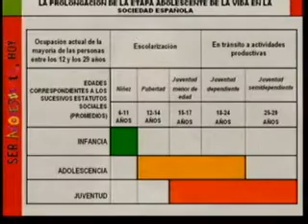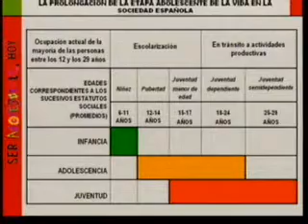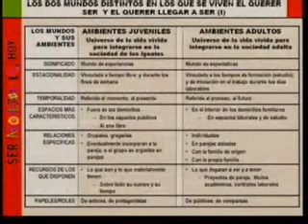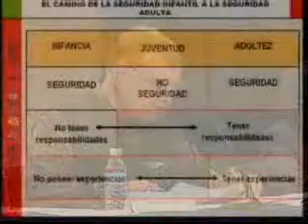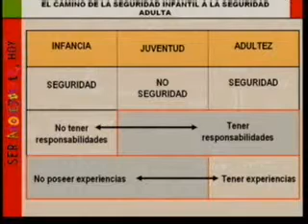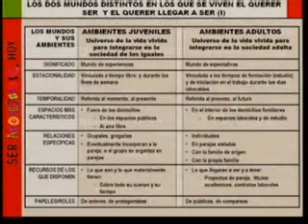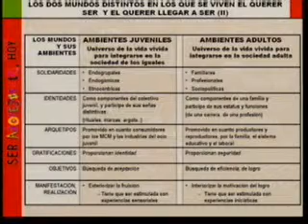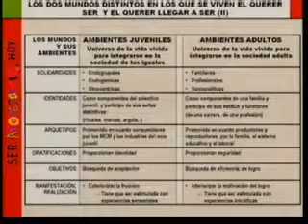Congreso FAD 2005: Conferencia Manuel Martín Serrano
Conferencia IV del Congreso FAD 2005 "SER ADOLESCENTE, HOY": "Adolescencia producida y adolescencia vivida. Las contradicciones de la socialización".

Ponente: Manuel Martín Serrano. Catedrático de Sociología de la Facultad de Ciencias de la Información. Universidad Complutense de Madrid

Modera: CARMEN MOYA GARCÍA. Delegada del Gobierno para el Plan Nacional sobre Drogas. Ministerio de Sanidad y Consumo